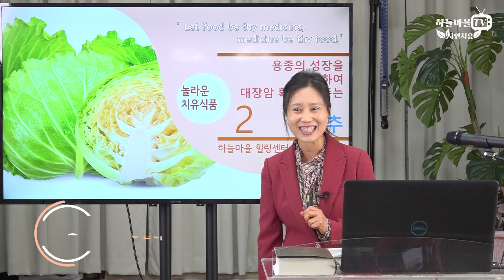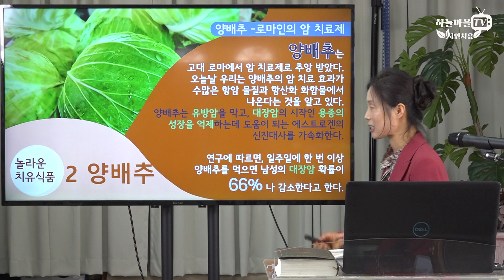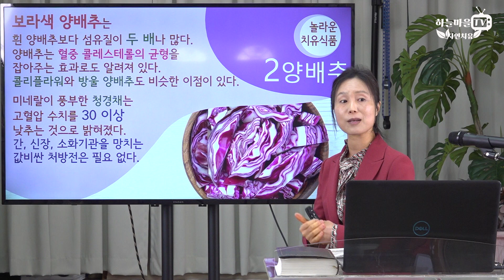용종의 성장을 억제하여 대장암을 확! 줄여주는 양배추 [위궤양 위암 항우울제 양배추 미네랄 로마인의암치료제 ,유소영 부원장]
"하늘마을 힐링센터"의 식이요법과 자연요법은 많은 분들을 건강회복과 암정복의 경험으로 인도합니다.
아래 재생목록을 참고 하십시오

하늘마을TV - 채식요리, 하늘마을TV - 암정복 뉴스, 하늘마을TV - 자연치유